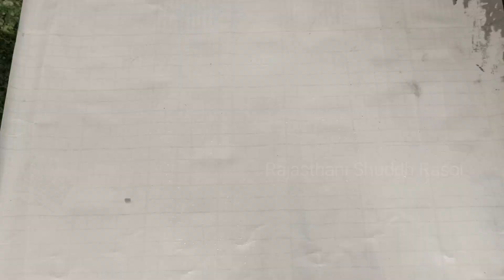Aloo sooji ka nasta | Aalu suji snacks | Breakfast recipe | How to make suji snacks | Rawa snacks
Bacchon ki favourite mithaai
Bacchon ki favourite mithaai tangar
Bacchon ke favourite shakrpara
Bacchon ke tiffin ke liye mithaai
Jaldi banne wali mithaai recipe
Festival Mithaai recipe